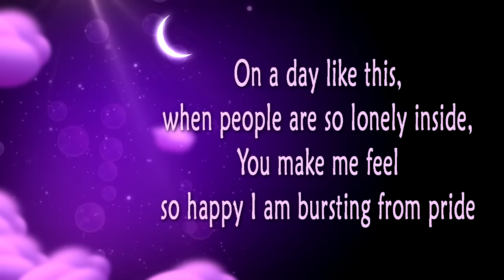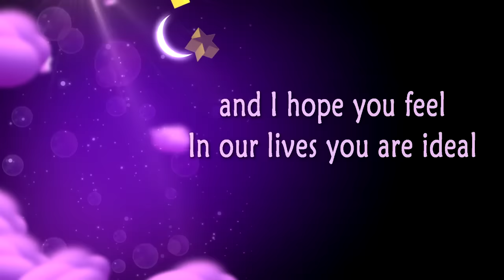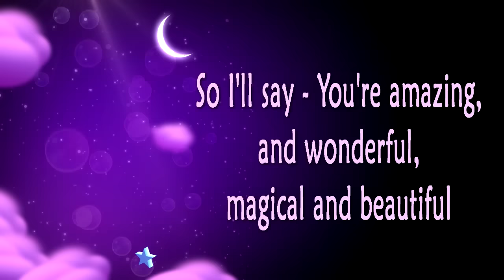Doris Bizetić Nygrin - ''Anabela'' (Lyric video)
muzika, tekst, vokali, producent - Doris Bizetić Nygrin

On a day like this,
when people are so lonely inside,
You make me feel
so happy I am bursting from pride

A - N - A - B - E - L - A

Spelling your name
doesn't sound the same
So I'll say - You're amazing,
and wonderful,
magical and beautiful

It's the best thing
to look at you,
share life with you,
and I hope you feel
In our lives you are ideal

Spelling your name
and wonderful,
magical and beautiful

you shine and sparkle
what more to say?!
Except that you're a doll,
to be your mom is the best role

Spelling your name
and wonderful,
You're amazing and wonderful!